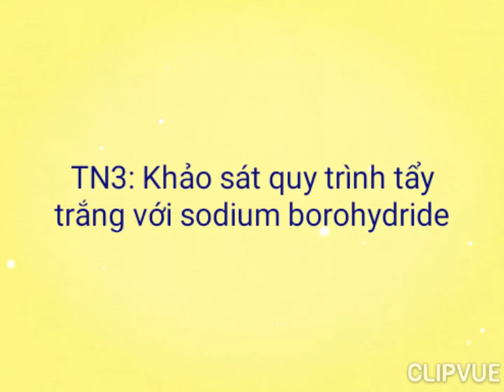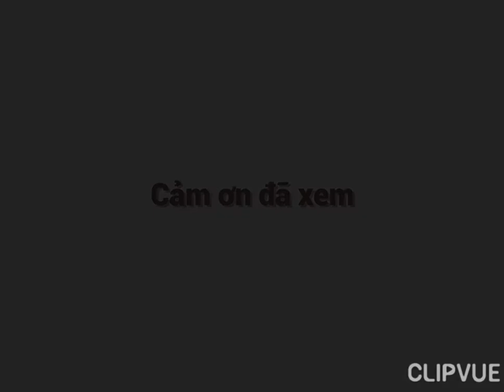Bài 6: Xử lý oxi hóa khử cellulose và giấy. kỹ thuật xanh